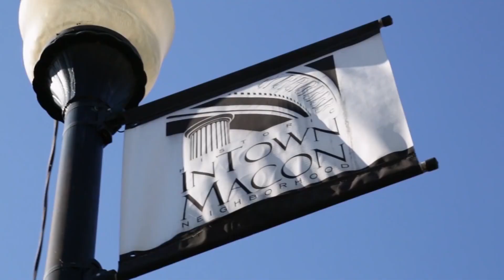Atividades fora de casa para fortalecer a união da família | Os Pequenos Johnstons | TLC Brasil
Com a chegada do verão, os Johnstons buscam atividades recreativas fora de casa, para distrair a cabeça e também para fortalecer o vínculo familiar.